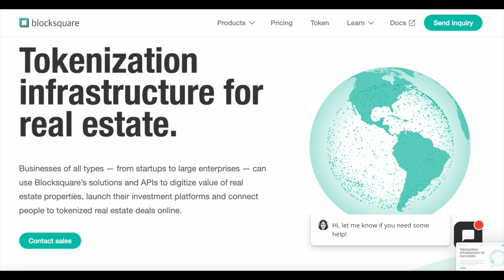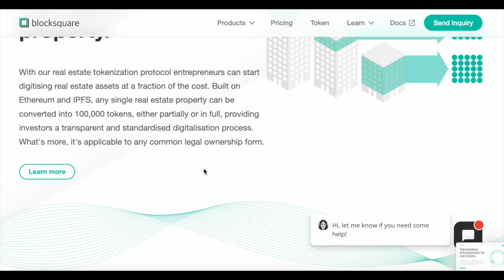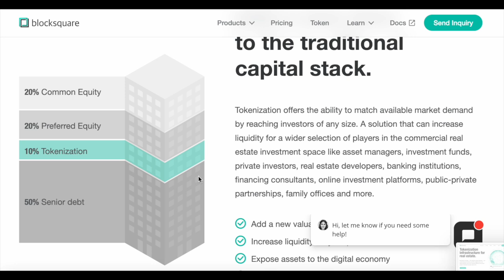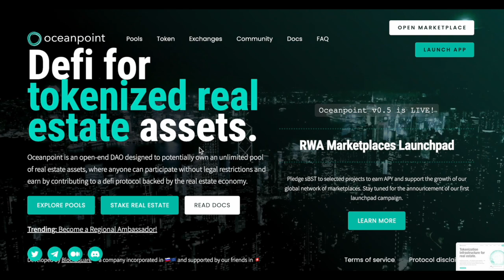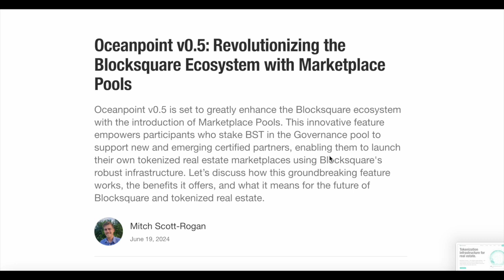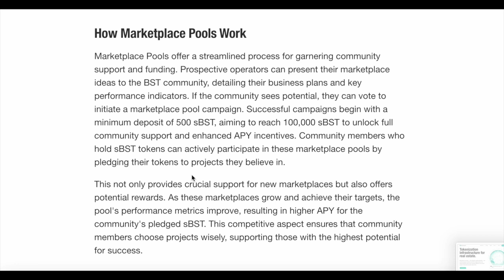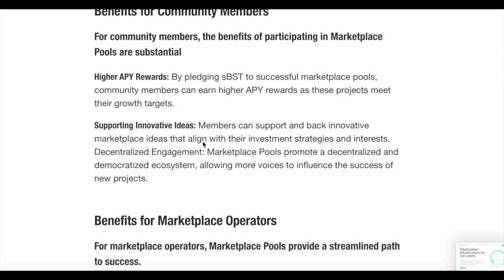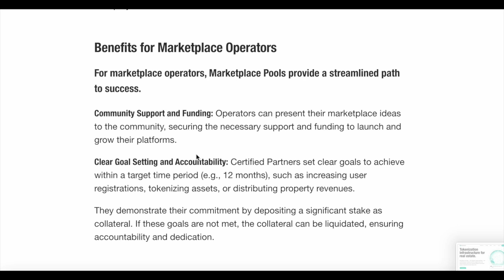Blocksquare RWA: The Kickstarter for Real Estate Tokenization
Learn how Blocksquare.io provides scalable infrastructure for real estate companies to tokenize assets and create their own marketplaces.

Takeaways:
▪️ The big picture of real estate tokenization
▪️ What is Blocksquare?
▪️ Why Blocksquare?
▪️ The next chapter: Oceanpoint - The Kickstarter Platform for Real Estate Tokenization

See how Oceanpoint.fi is revolutionizing the existing Blocksquare ecosystem by introducing Marketplace Pools, which allow community members to support and fund new tokenized real estate marketplaces. This Kickstarter-like platform enables prospective operators to present their ideas to the community, which can vote and pledge support using sBST (staked $BST) tokens in a crowdfunded initiative.

Successful projects gain essential funding and community backing, while participants earn higher APY rewards.

Oceanpoint by Blocksquare aims to create a vibrant, decentralized network of real estate investment opportunities, democratizing access and fostering innovation.

Token:
Where to buy BST?